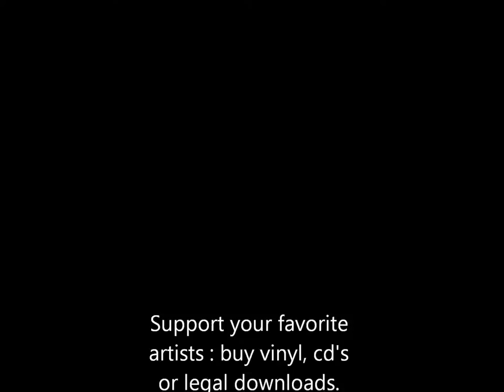Kenneth Knudsen - Tarzan's Waltz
Song used in the movie 'Gummi Tarzan/Rubber Tarzan/ Pudding Tarzan'.